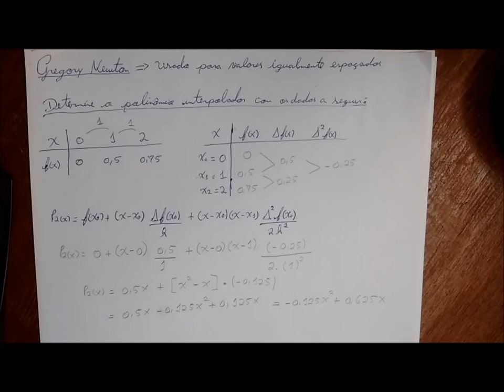Calculo Numerico - Polinomio Interpolador de Gregory Newton - Exercicio Resolvido 1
Calculo Numerico usando o Polinomio Interpolador de Gregory Newton.

Metodo de Gregory Newton

Interpolação Polinomial com Gregory Newton

Interpolação usando a forma de Newton
Para entender a maioria dos exemplos é necessário que a pessoa já tenha uma base no assunto.